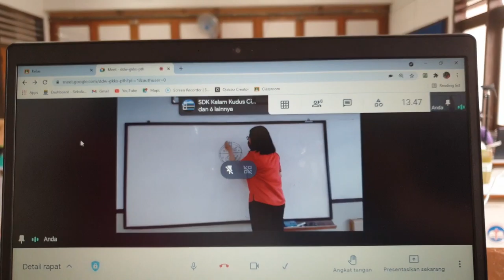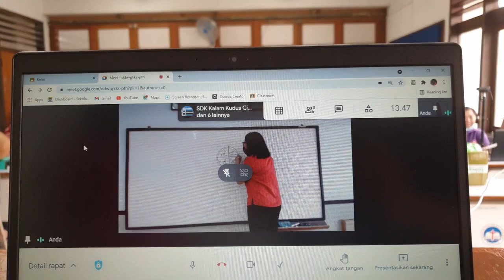CARA DAN PERALATAN YANG DIGUNAKAN DALAM PEMBELAJARAN TATAP MUKA TERBATAS DI TAHUN AJARAN BARU NANTI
Pembelajaran tatap muka secara terbatas akan segera dimulai. Peralatan apa saja yang akan dipersiapkan? Bagaimana teknisnya?